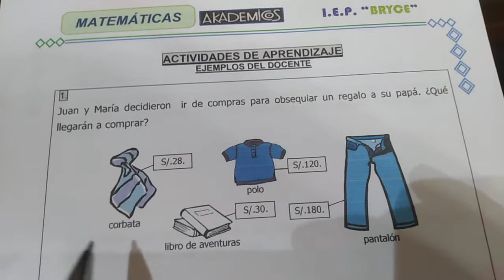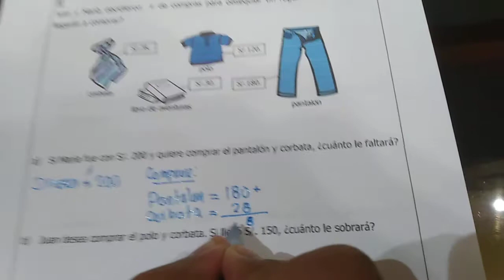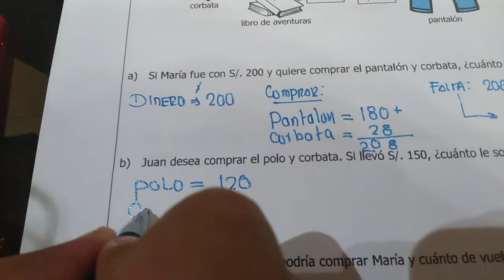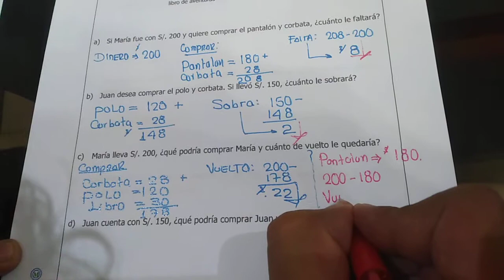Raz. Matemático ( 3 y 4 ) Primaria - Problemas de Adición y Sustracción en Naturales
Raz Matemático ( 3 y 4 ) Primaria: Semana 1